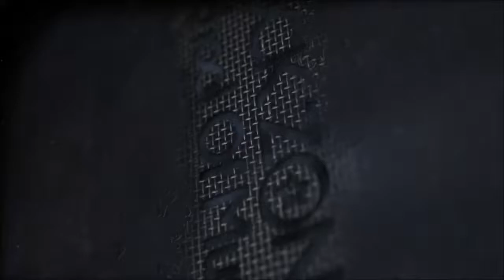"Shoot Through The Heart" Rock Zone After School Program Mt. Juliet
A fun after school program for kids in K-5 located in Mt. Juliet, TN!